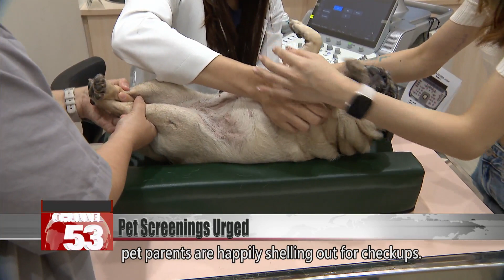Vets urge annual health checks for pets｜Taiwan News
Vets are urging pet owners to arrange annual health checks for their furry friends. The call comes as animal ownership soars, with pet-related sales reaching NT$34.7 billion last year. Vets say that big savings can be made in medical bills if pets get routine screenings to catch potential problems. They say dogs and cats tend not to show symptoms until they’ve reached the late stages of a disease.

A 4-year-old pug sits patiently as a vet checks its heart, lungs, and lymph nodes. Then it gets an X-ray and an abdominal ultrasound. Devoted pet parents know the importance of yearly health screenings.

Mr. Chen
Pet owner
The health check is basically blood work. It costs NT$3,000 to NT$5,000 per pet, so for our three dogs, that’s over NT$10,000 a year. Recently we’ve been thinking about pet insurance to offset costs.

Ms. Ko
Pet owner
After we adopted this one, we found a tumor on its paw. The cost of surgery to remove it was around NT$10,000. Then because it had cryptorchidism, we had to pay another NT$10,000. The trouble was getting blood transfusions – that cost is quite considerable. Big dogs need a lot of blood, and one bag costs NT$30,000 or NT$40,000.

Ms. Ko’s family believes that with three large dogs, the medical bills will pile up as they age. Through routine health screenings and pet insurance, the family hopes to bring costs down. Heartworm medication costs NT$700, but it’s more affordable than treating disease. Illnesses like lymphoma can cost tens of thousands of dollars to treat, which means early prevention is key.

Chung Sheng-hua
Taiwan Academy of Veterinary Internal Medicine head
The main companion animals are cats and dogs. They are carnivores with a high tolerance for pain. So when they start to appear sick, when they start showing symptoms, that’s when the disease is already in its late stages. So we recommend regular health checks for these animals. That’s how you can catch issues early on.

To keep their companions healthy, pet parents are happily shelling out for checkups. After all, an ounce of prevention is worth a pound of cure.